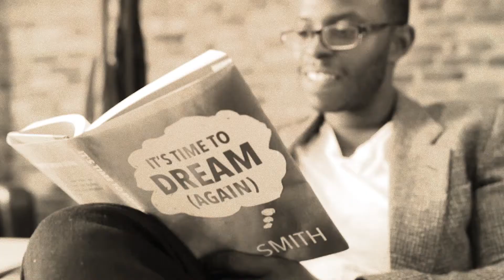Shift Your If: What If Possibilities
Last weekend, we kicked off a new teaching series called, "Shift Your If" based on chapter 8 of the book of Romans. Today, we’re going to shift our focus from our "if only regrets" to our "what if possibilities". We’re going to move from talking about being forgiven by God to discussing living for God with power, courage and boldness. God did not save you just to keep you safe—he saved you to make you dangerous!